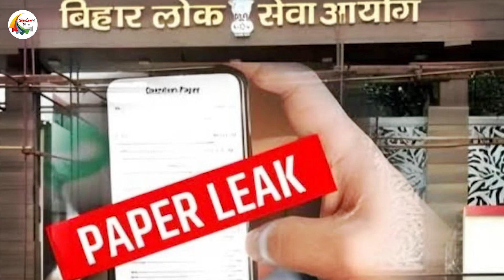NEET पेपर लीक में बड़ा खुलासा, अपराधियों ने मंत्री जी का क्यों किया जिक्र!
According to media reports, Danapur Nagar Parishad's Junior Engineer Sikandar Yadavendu, who was arrested in this case, had lodged his brother-in-law's wife Reena Kumari and her son in NHAI's guest house on 4 May at around 12:40 pm. Reena Kumari's son was going to appear in the NEET exam. Two more candidates were staying with her. When Reena Kumari's name was written in the register during entry into the hotel, letter number 440 and Minister ji was written next to her name. Now who is this Minister ji, this is a matter of discussion among all. EOU is investigating this matter.